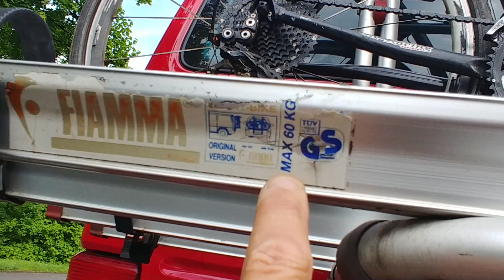Fiamma Carry-Bike VW Bus T4 Heck-Fahrradträger Alu für 4 Fahrräder montieren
Fiamma Carry-Bike VW T5
Fiamma Fahrradträger Carry Bike Pro Black passend für VW T5 & T6 | Heckklappe | 60Kg Traglast (VW T6)